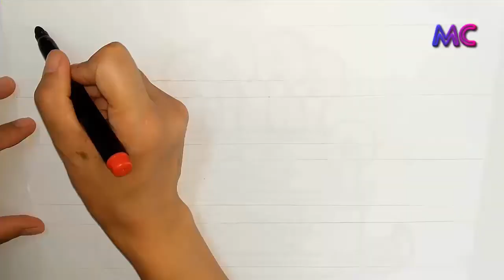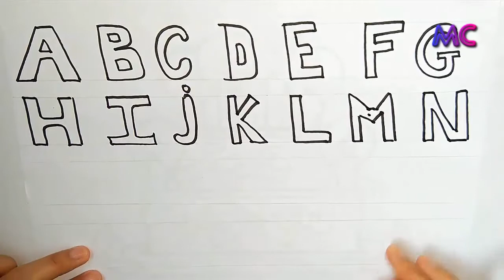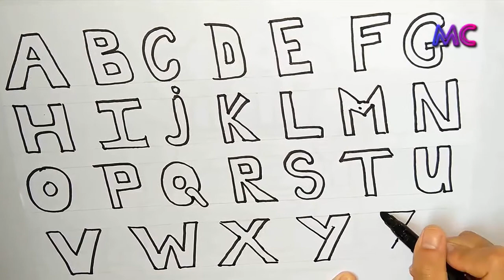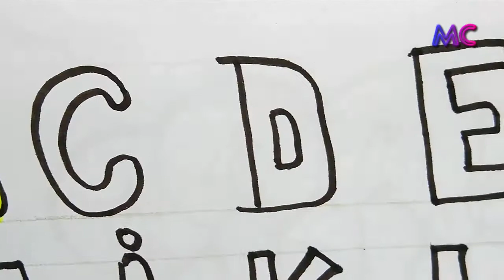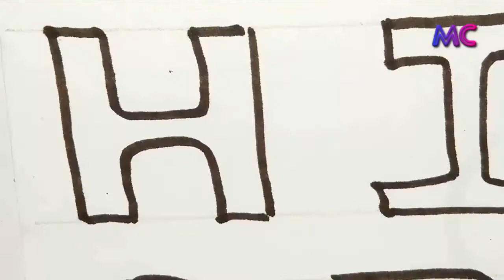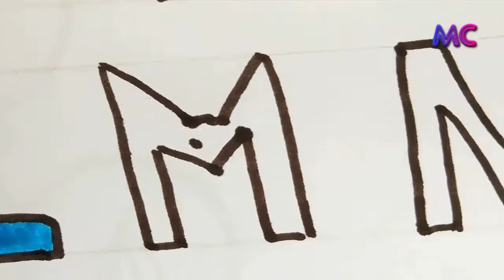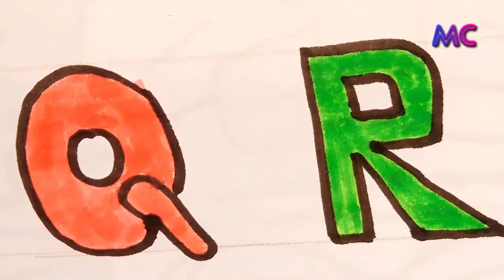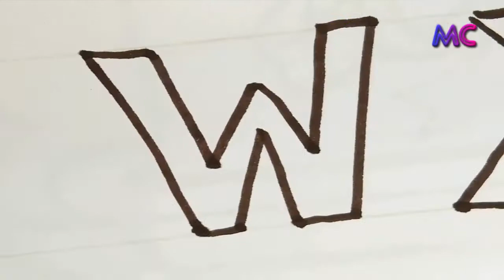Learn Colors Coloring Pages How To Draw ABC Alphabet For Kids Coloring Alphabet | Magic Colors